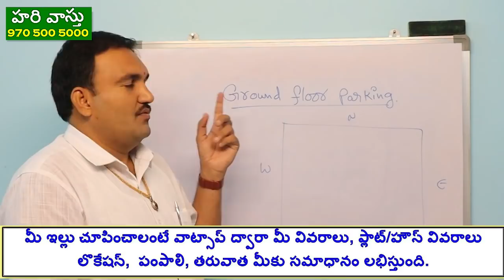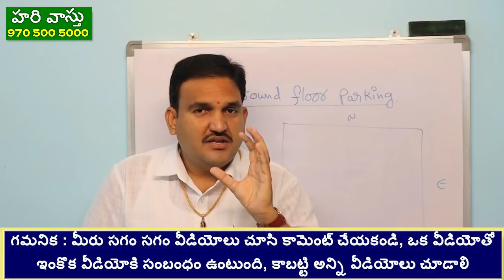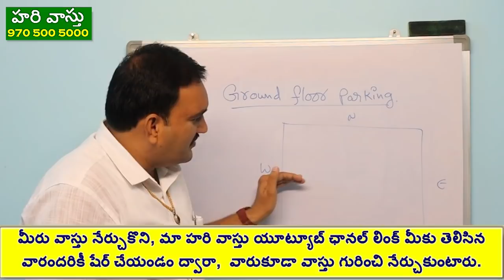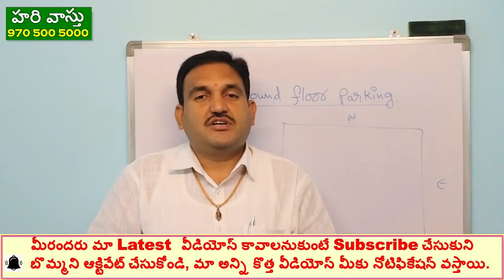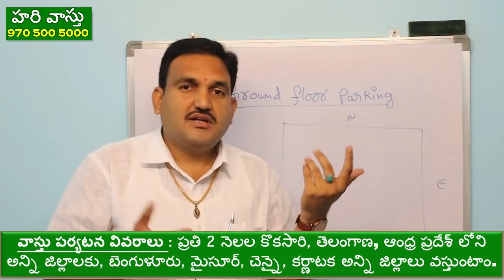గ్రౌండ్ ఫ్లోర్ పార్కింగ్ పెట్టొచ్చా | vastu for ground floor parking | which floor for owner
episode 79👉 Please Watch  ► గ్రౌండ్ ఫ్లోర్ పార్కింగ్ పెట్టొచ్చా | vastu for ground floor parking | which floor for owner

1.which is the best floor to stay
2.where to live owner as per vastu
3.vastu prakaram owner e floor lo undali
4.whic is the best place to live owner
5.owner ground floor lo undala 1st floor lo undala